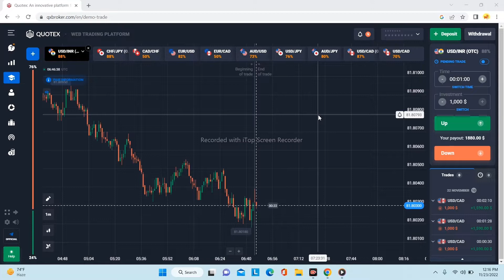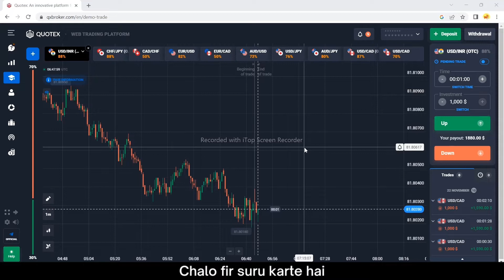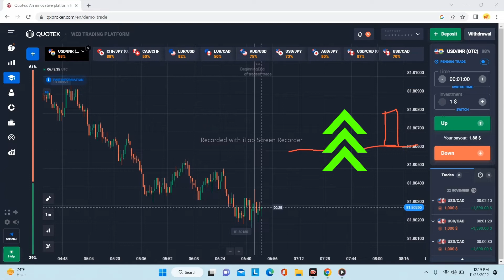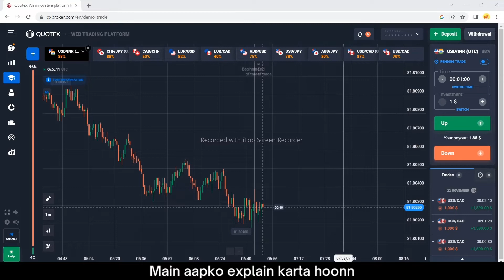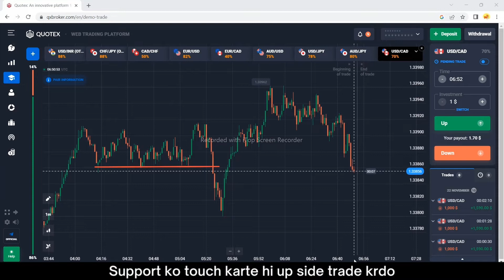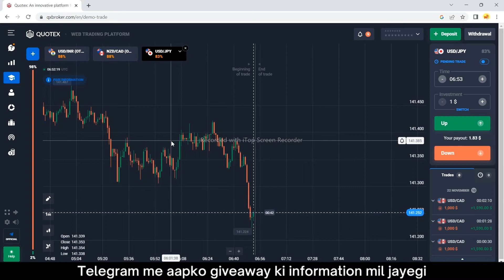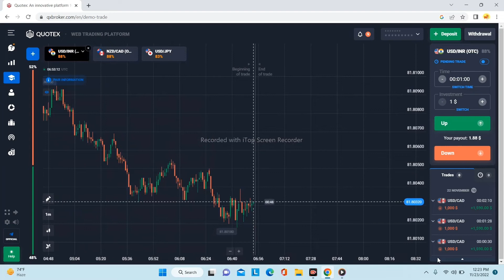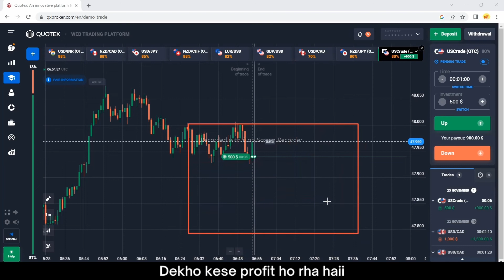Quotex strategy (100% winning) | win every trade 🤑 |recover all loss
You can join FREE VIP GROUP DAILY 100% WINNING SIGNALS COVER YOUR LOSS JOIN @Technicalsureshots❤️

@Technicalsureshots - telegram id

🏆 all platforms 99.9% Awesome Win Every Trade Win...🤟😏🏆🏆🏆🏆🏆🏆🏆🏆🏆🏆🏆

इस पर आप humkoo koii bhi problem ho msg kar sakta ha

technical sureshot official telegram ..

olymptradestrategy binarytrading , binomo
iq option
olymptradewinningstrategy
binary options strategy
option trading
how to win every trade in forex
100% winning strategy
   binary options
     binomo strategy
        how to win every trade in binomo
           binomo withdrawal

age 18+